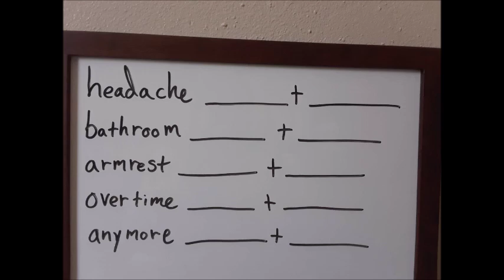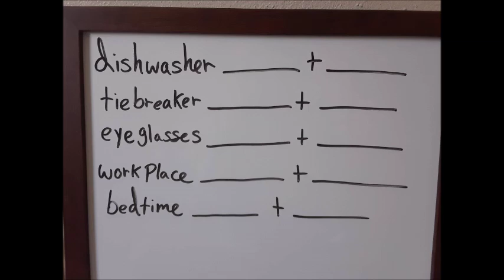English compound words